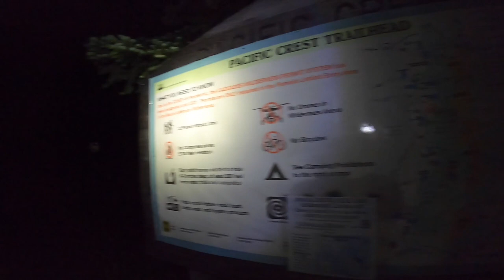Climbing Oregon's Three Fingered Jack Alone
Three Fingered Jack is shield volcano standing 7,844ft tall in Oregon. This route includes about 2,800ft of vert and is about 11 miles round trip. This is one of the craggy cascade peaks with inherent danger that requires both scrambling and rock climbing technique to summit. Most of the hike is a nice sandy section of the Pacific Crest trail (PCT).